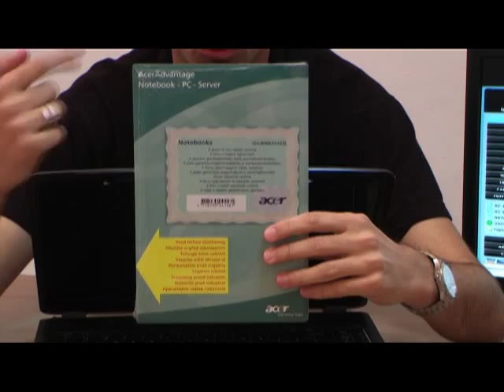Acer Aspire 5730Z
Video Review of Acer Aspire 5730Z presented by laptop.bg - !!! IN BULGARIAN !!!